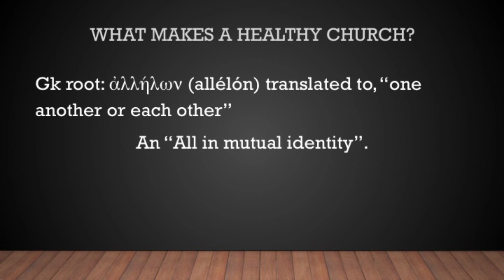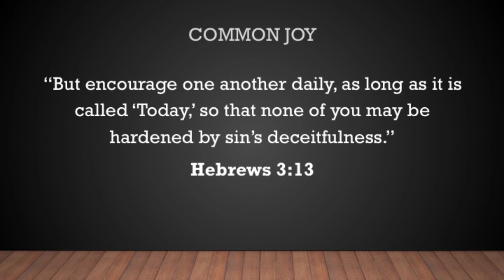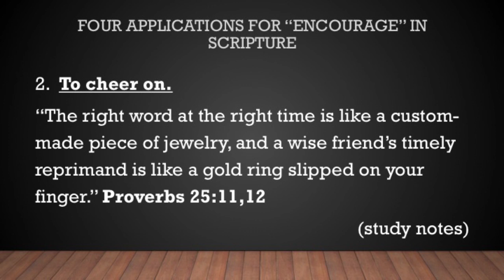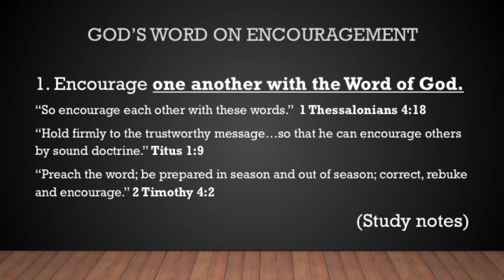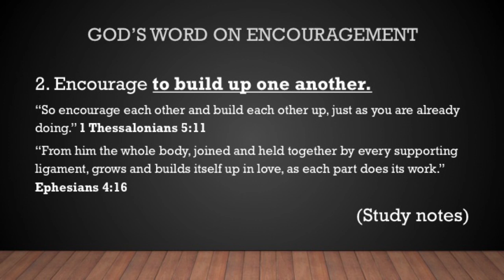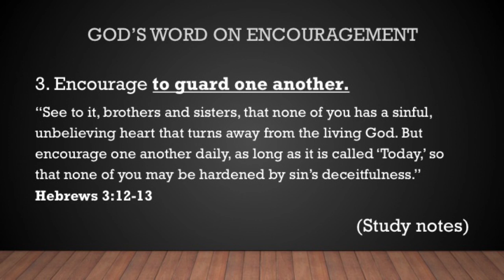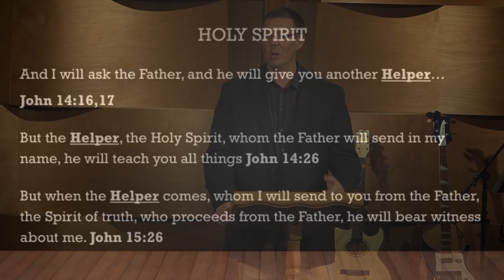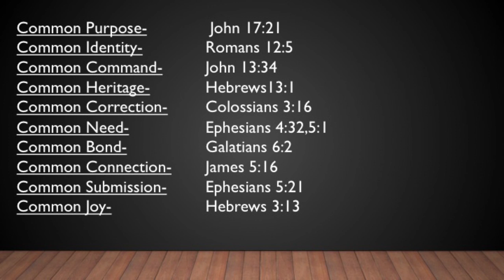2019 11 24 "Common Joy"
November 24, 2019    Pastor Ryan Schmitz   One Another Series 10